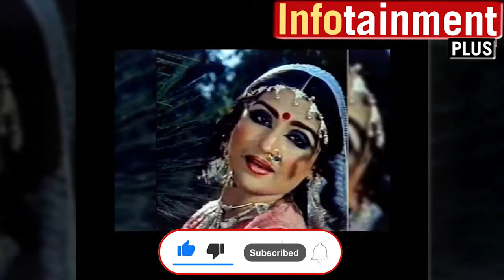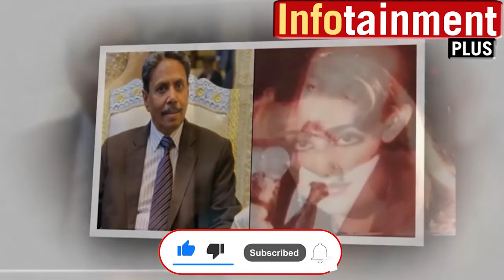A report about showbiz that may surprise you